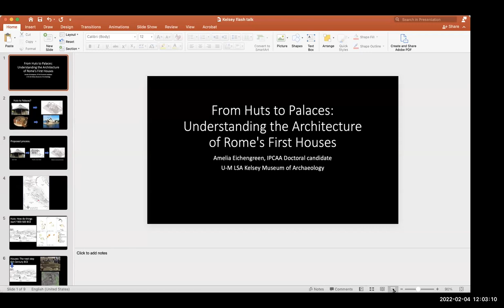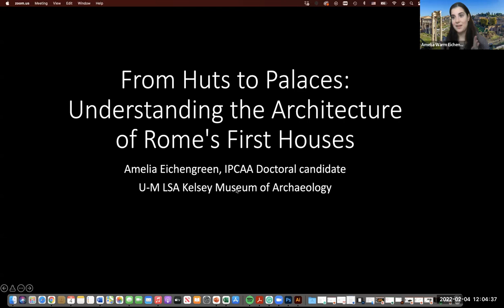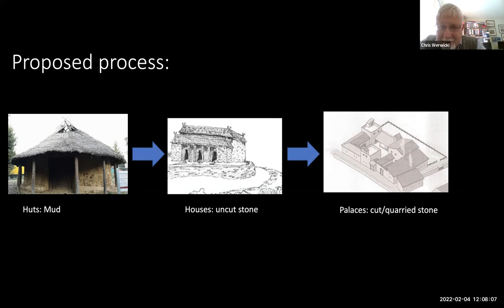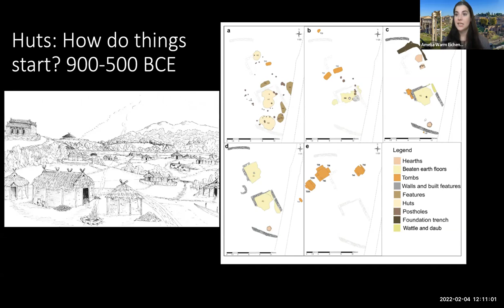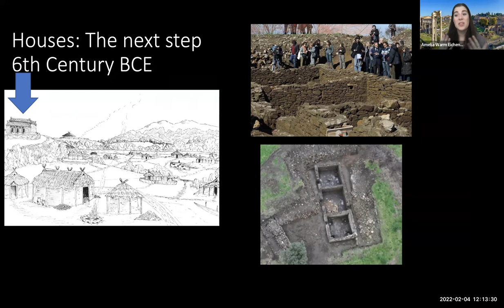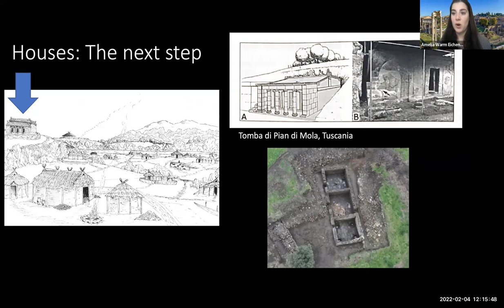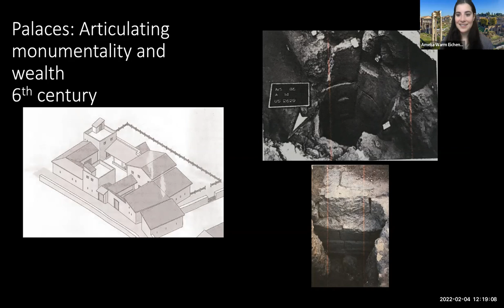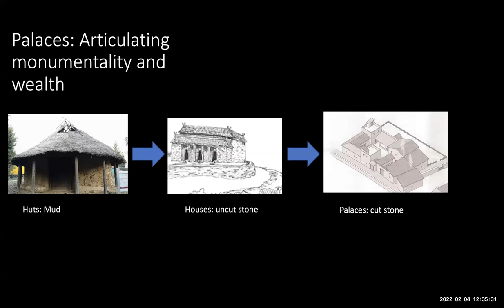Flash Talk: From Huts to Palaces: Understanding the Architecture of Rome's First Houses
"From Huts to Palaces: Understanding the Architecture of Rome's First Houses," a Flash Talk by Amelia Eichengreen given on Friday, February 4, 2022.

The old cliche says "Rome wasn't built in a day." However, Rome transformed from a city of mud huts to one of stone palaces within a fifty-year period, or one may even say, "a day." In this talk, IPCAA graduate student Amelia Eichengreen discusses Rome's changing architectural landscape from huts to palaces as well as the current state of the field, what the huts looked like, how they were used, and how they can help us to better understand Rome's earliest inhabitants.

Kelsey Museum Flash Talks are 15-minute Zoom lectures by Kelsey curators, staff members, researchers, and graduate students talking about their recent research or current projects. Each presentation is followed by 15 minutes of Q&A. Flash Talks are free and open to all visitors. They take place at noon on the first Friday of every month.